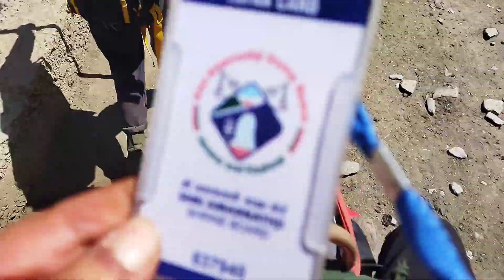Amarnath Yatra of 9.22(Part-20),অমরনাথ যাত্রা,২০২৪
This is the time to return Baltal after completing the holy cave visit. Everyone was tired and exhausted except Sudip Chatterjee. He wa the only one to return back Baltal by walking alone. Hat's off to him...👌

Thanks to all viewers for watching this video 🙂